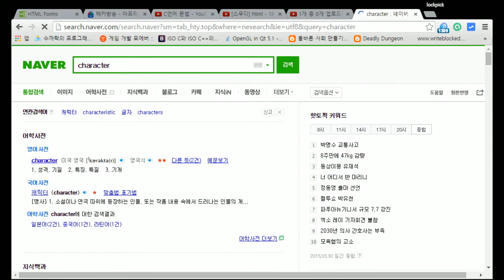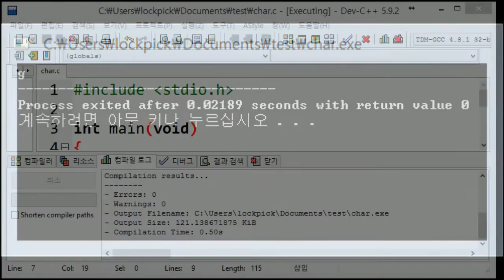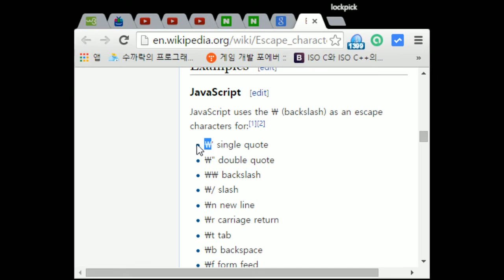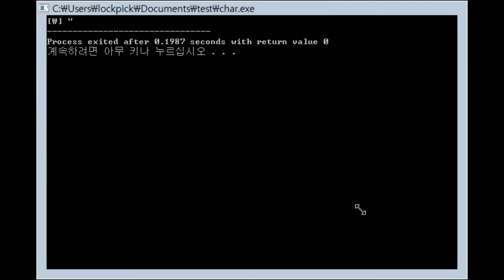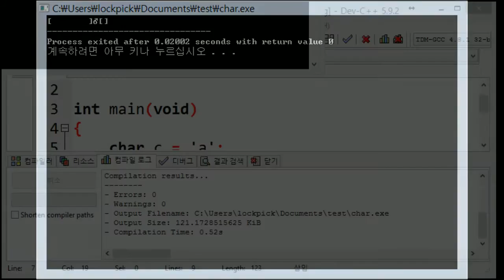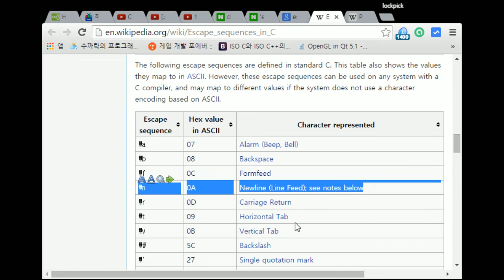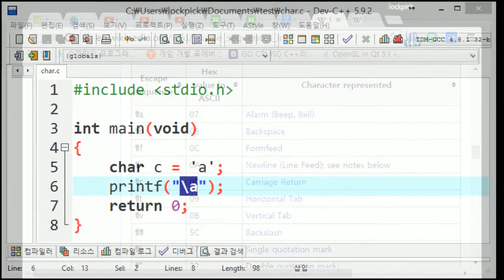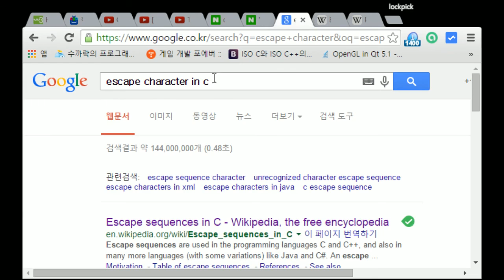[스무디] C언어 40. 문자 타입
150330 / C언어의 문자 타입과 escape sequence